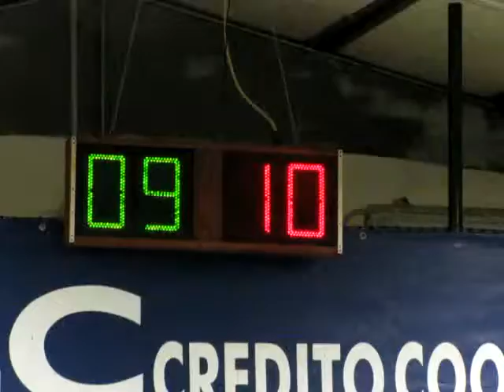10V 10R MVI 0768